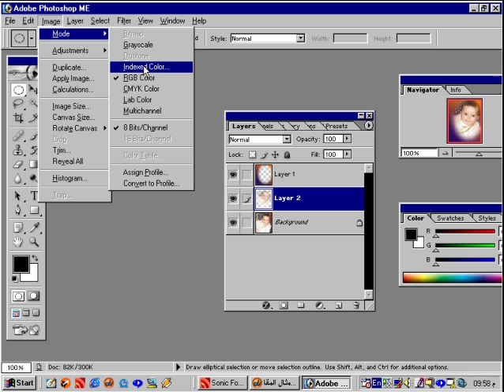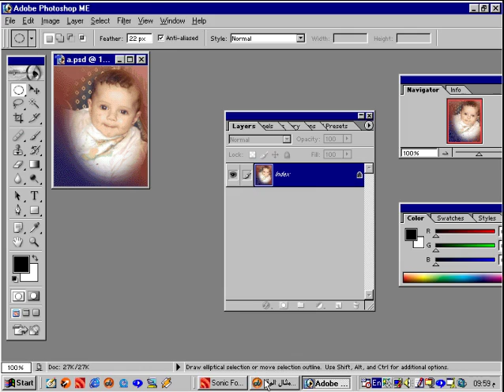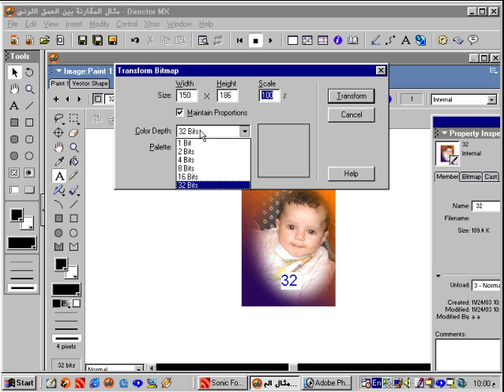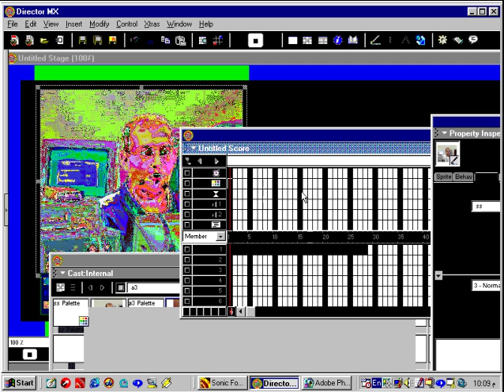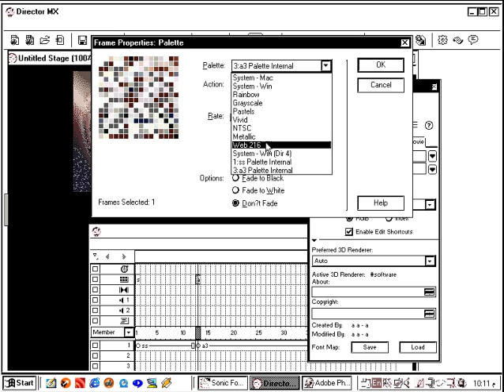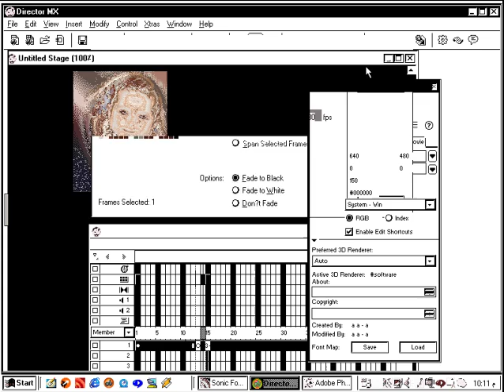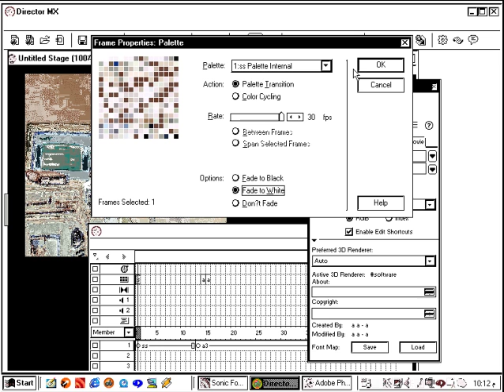19تعليم أدوب دايركتور ( ديركتور ) مثال مقارنة العمق اللوني member bit depth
للمبتدئين  learn adobe director for beginners